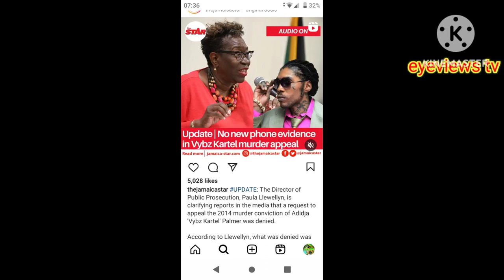breaking news Vybz Kartel appeal was denied 🇯🇲